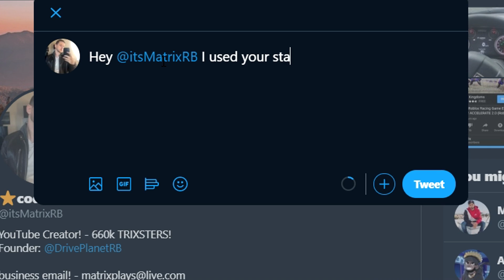Buying My First Exotic Super Car in Driving Simulator! [Episode 5] (Roblox)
Watch The Speed Racer vs Hunter's Video HERE!